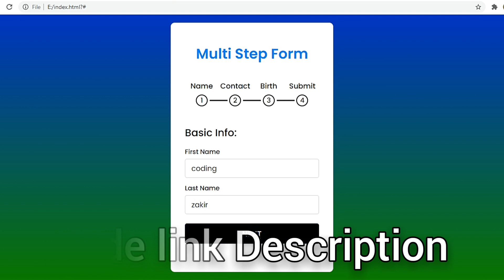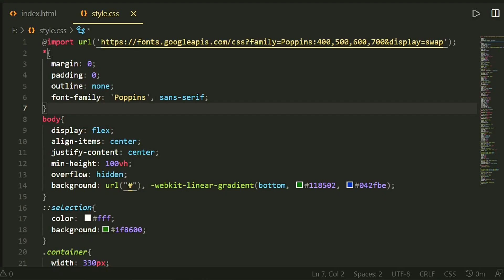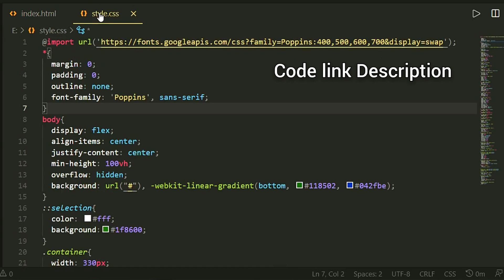Multi Step Form🔥| How to create a Multi Step Form using HTML, CSS, Javascript.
You copy the code and paste it into the editor, then design as you like.

(Thanks),